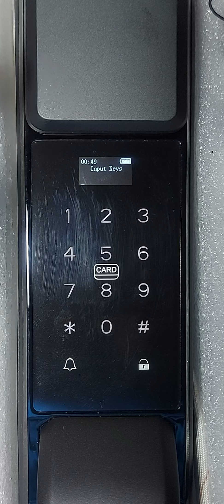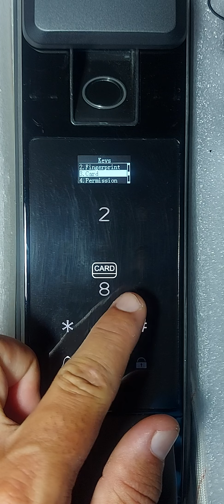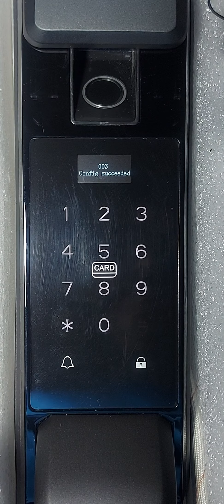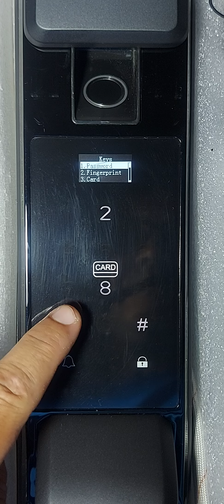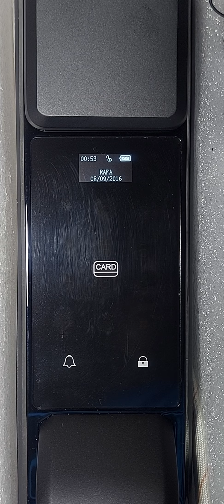Modelo A1 Versão 2.0 - Adicionando e classificando usuários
Adicionando e classificando usuários no modelo A1 Versão 2.0